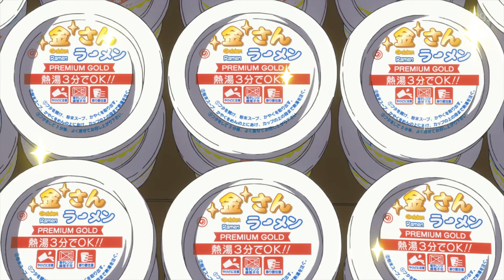Top 10 Anime Where MC is an OP Transfer Student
Tired of the underdog trope? Do battles with impossible odds leave you wanting more? Then get ready for a crash course in overpowered transfer students! These dudes waltz into a new school with abilities that leave jaws on the floor, making the hardest spells feel like an absolute joke.

Today on Animeology, we'll be taking a look at 10 anime with an overpowered transfer student, ready to break the school and maybe even the whole system